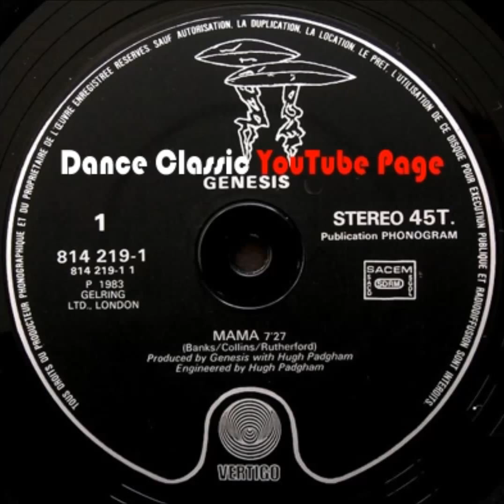Genesis - Mama (Extended Version)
Dance Classic - P. 1983 Vertigo.
do not own the rights to this song, unfortunately this is a fan made video to share the love of music true when a song was a masterpiece 70's 80's forever... I